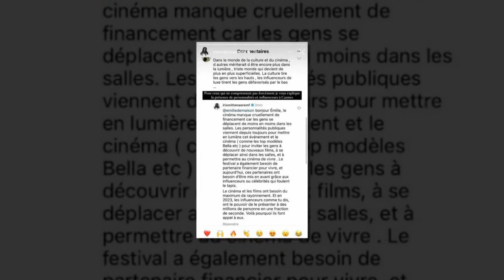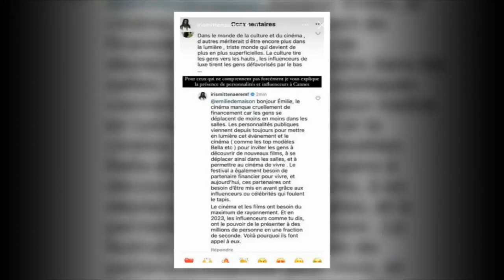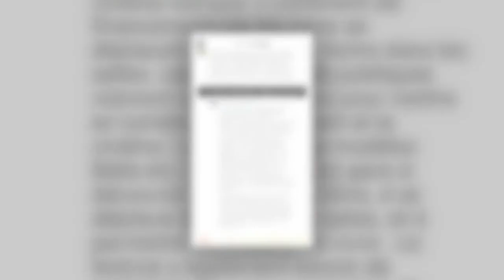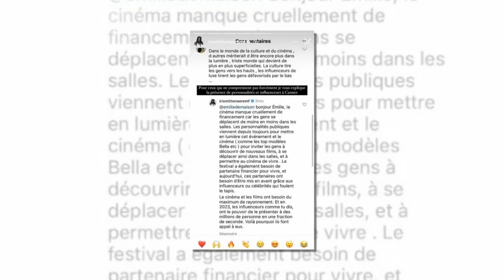Iris Mittenaere critiquée pour sa présence au Festival de Cannes, elle répond sans filtre